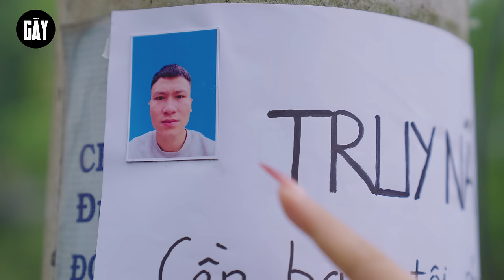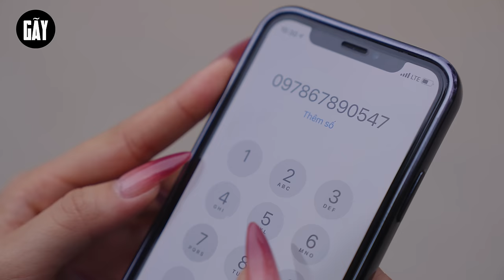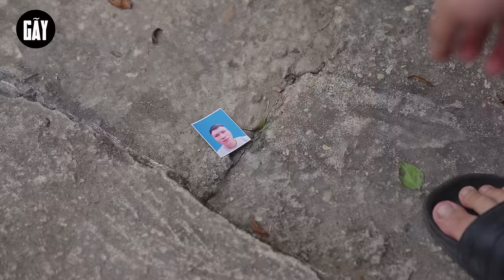NHỮNG TAY SĂN TIỀN THƯỞNG | Hai Anh Em Phần 697 | Phim Tình Cảm Hài Hước Gãy Media